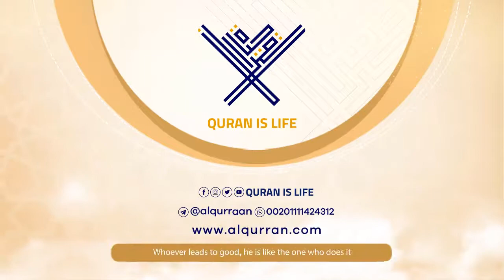surah Al-Mumtahanah {{60}} Reader Fares Abbad